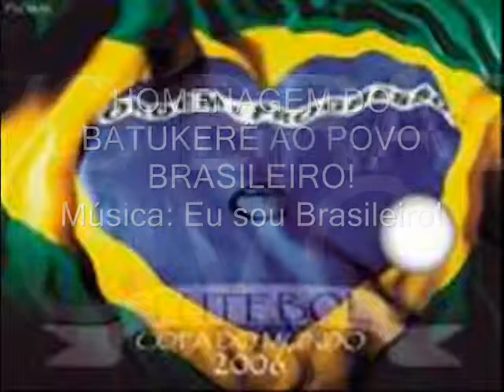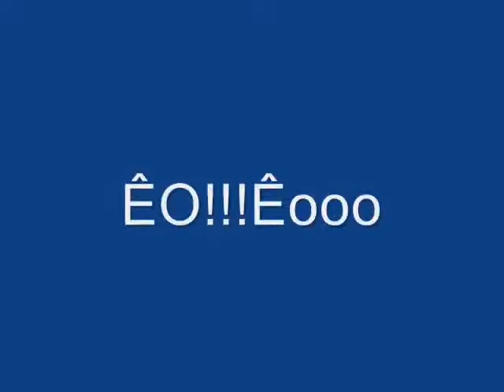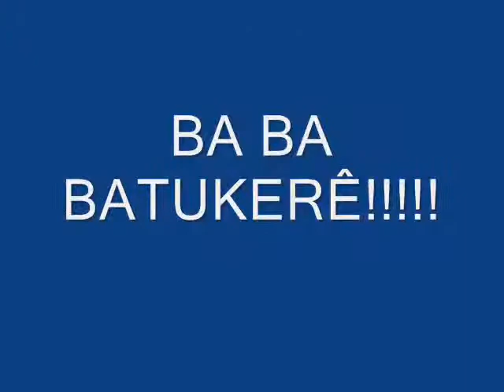Galvão Bueno e Batukerê Eu sou Brasileiro